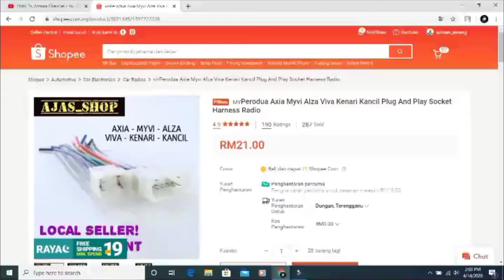REVIEW #9 Shopee - Perodua Axia Myvi Alza Viva Kenari Kancil Plug And Play Socket Harness Radio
Klik disini untuk dapatkan produk:
Perodua Axia Myvi Alza Viva Kenari Kancil Plug And Play Socket Harness Radio